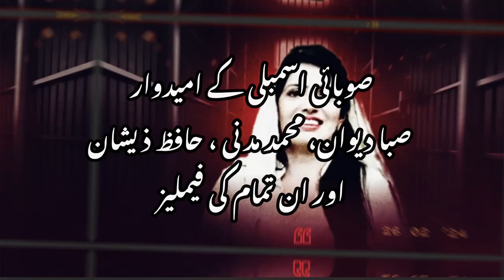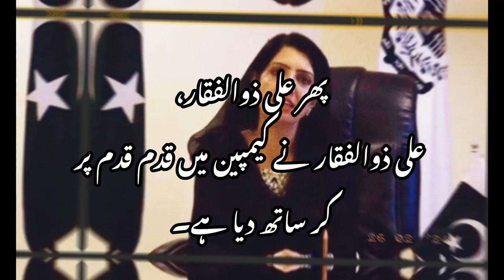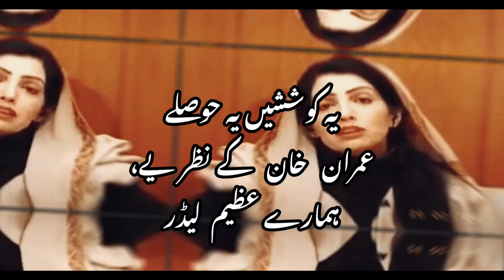فسطائیت کا شکار صنف آہن،عالیہ حمزہ کا اپنے محسنین کو خراج تحسین